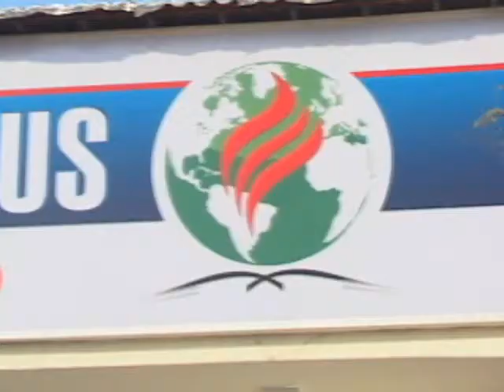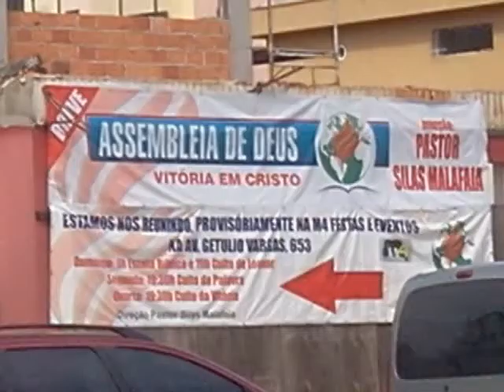Objetivos da ADVEC alcançados em 2011